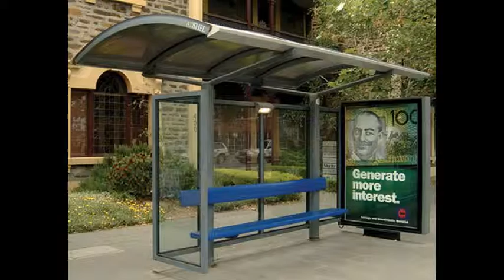jilted john by jilted john image edited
funny version of jilted john edited by eptrile, i hope it doesn't offend anybody